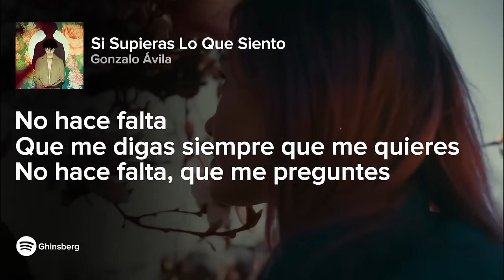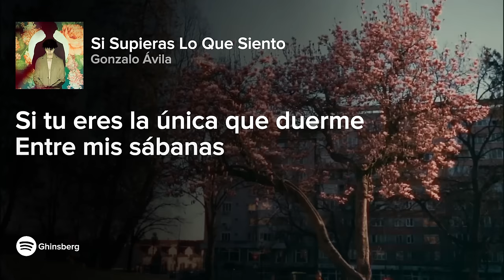Si supieras lo que siento con mirarte - Gonzalo Ávila LETRA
canales: @SunnySenpai7 @gonza8653
Sunny Senpai Youtube: (Cantante Original de la música)

LETRA :
Si supieras lo que siento con mirarte
No lo dudarías ni un instante
En mi cielo eres la estrella más brillante
Para que no me cueste encontrarte mira mi amor,
te lo digo de una ves pa' que no se te olvide,
que mi corazón sonríe si te ve y que por ti el vive,
no hace falta,
que me digas siempre que me quieres no hace falta,
que me preguntes si hay más mujeres en mi cama, no
si tu eres la única que duerme entre mis sábanas.